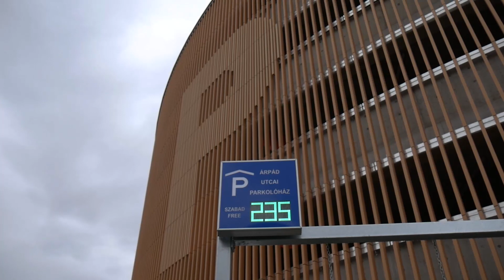December 1-től használhatják a soproniak az Árpád utcai parkolóházat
Az új modern, minden igényt kielégítő ötszintes parkolóház összesen 235 db gépkocsi, 26 db motorkerékpár és 10 db kerékpár férőhelyét biztosítja, melynek közvetlen környezetében 36 db felszíni parkolót, valamint új közlekedő- és zöldfelületeket is kialakítottak.
Zene: Ozric Tentacles - Climbing Plants